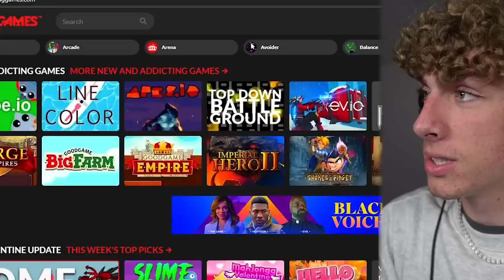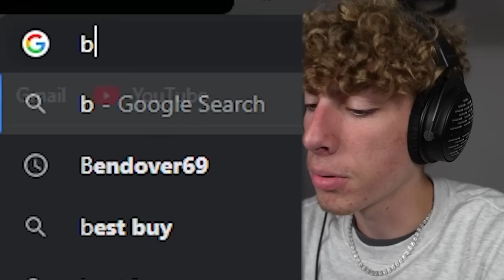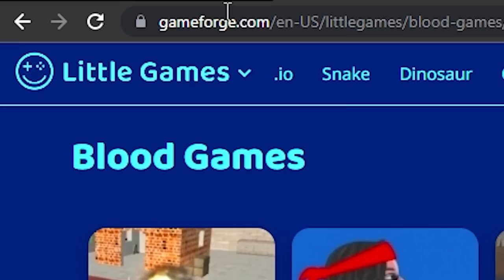Playing Games that SUCK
I decided to play a bunch of crappy bloody games